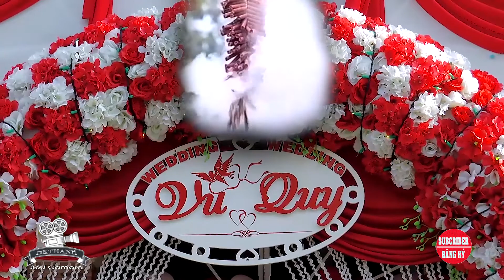ĐÁM CƯỚI TRUYỀN THỐNG KHMER SÓC TRĂNG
camera Hoàng Lâm - đt: 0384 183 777
* HKTHÀNH 360 CAMERA - kênh tổng hợp Sự Kiện - Lễ Hội - Văn Hóa -Tôn Giáo..Kinh - Hoa - Khmer. cảm ơn tất cả các bạn đã đồng hành. Chúc các bạn mọi điều tốt đẹp. Trân trọng !